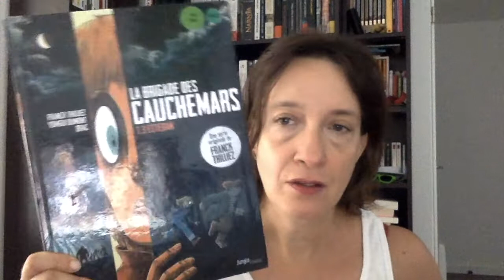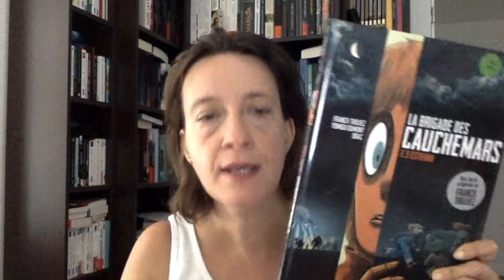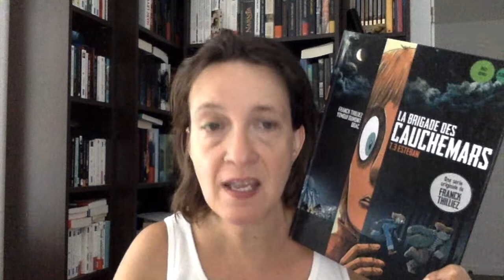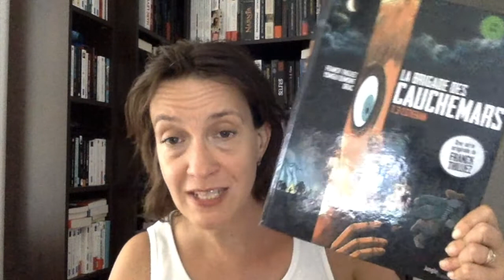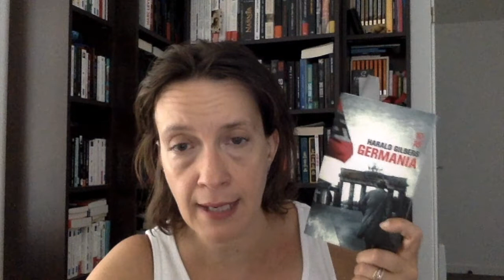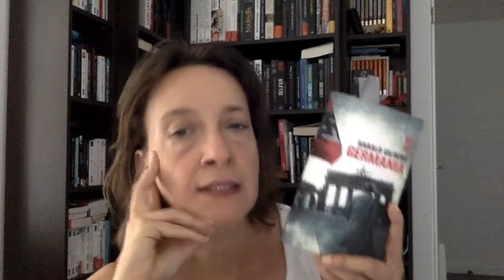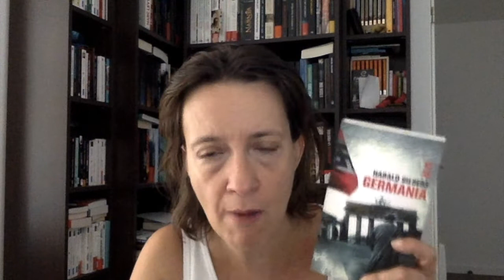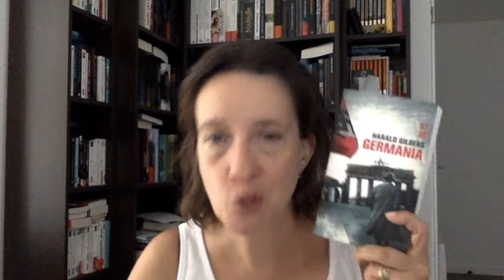KATULU CANICULAIRE QUAND LA PAL PREND UN COUP DE CHAUD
Personne citée : @LisaGiraudTaylor

Livres cités :
L'horizon d'une nuit de Camilla Grebe Editions Audiolib
Un long voyage de Claire Duvivier Edititons Audiolib
La brigade des cauchemars de Franck Thilliez, Drac et Yomgui Dumont Editions Jungle Frissons
Germania de Harald Gilbers Editions 10/18

Livraddict : taylor